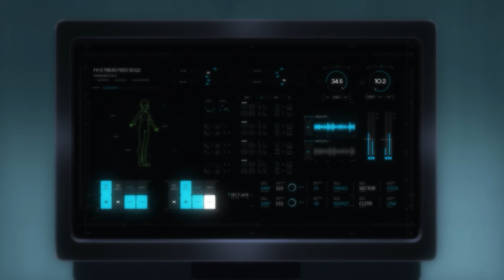[차징 탑스피너] 크리스마스 특집 - 신이 경기 몰아보기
안녕하세요! 차징 탑스피너 공식 채널입니다!

“세계 적으로 탑스피너가 유행하는 현대사회, 탑스피너 월드 챔피언십(TSWC)제패를 목표로 한 신과 친구들의 뜨거운 승부가 펼쳐진다!”

크리스마스 따뜻한 집 안에서
차징탑스피너 경기 같이 보는거 어때?!
예선전부터 결승전까지 신이의 경기를 한번에 볼 수 있는 기회

다 같이 차징 슛!